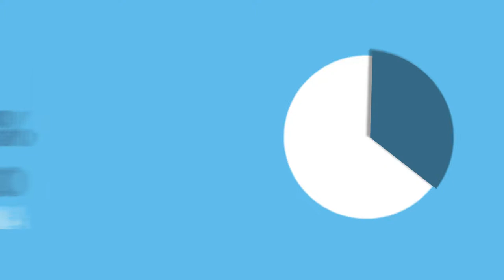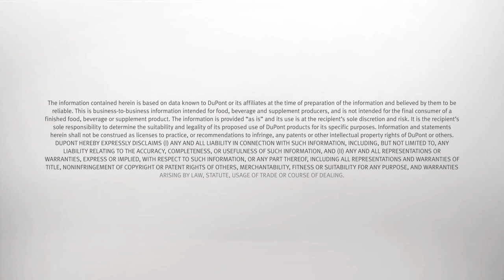DuPont™ Danisco® SUPRO® PLUS | DuPont Nutrition & Health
Uma solução em pó, versátil e pronta para uso, com benefícios nutricionais e de fácil implementação que resultam em novos conceitos de produtos inovadores para famílias, crianças e idosos.
Uma fonte econômica de proteína vegetal de alta qualidade, que proporciona redução de custos, preços mais estáveis e confiabilidade de suprimento.